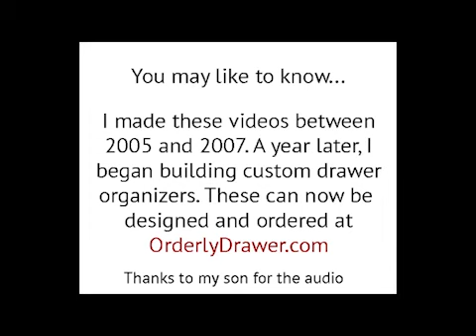How to Hide a Refrigerator with an Oversized Panel